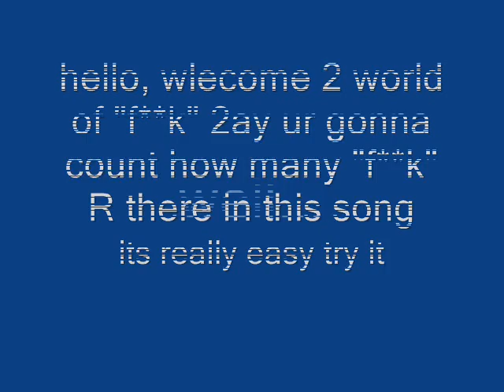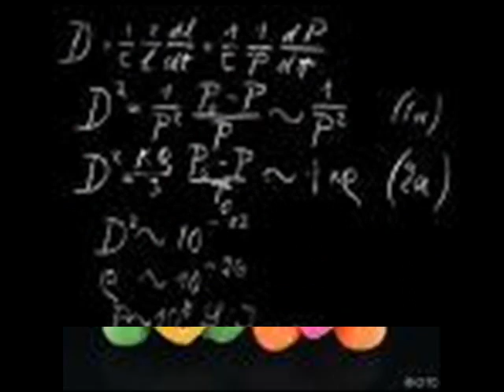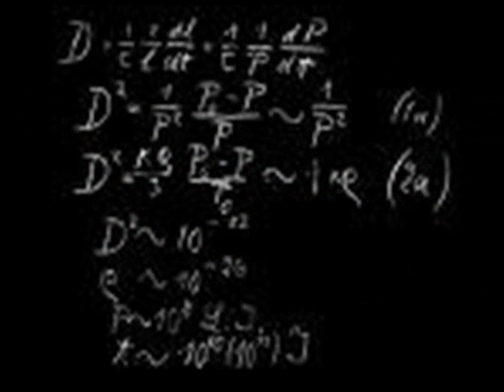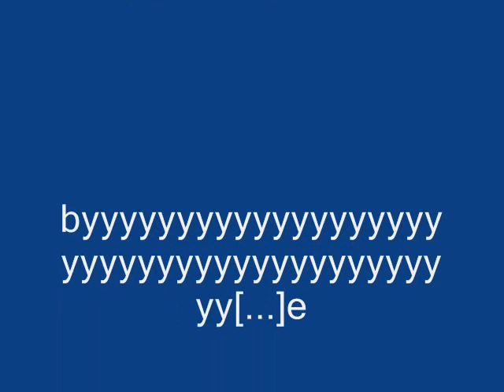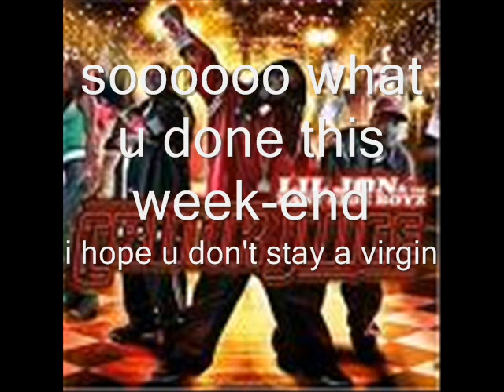the song with the most "f**ks" in it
juste count how many are they